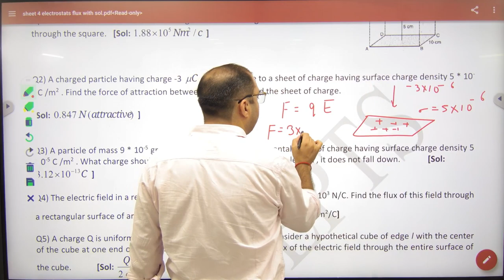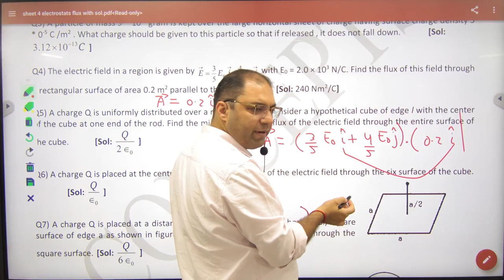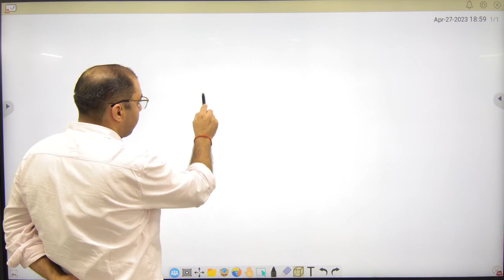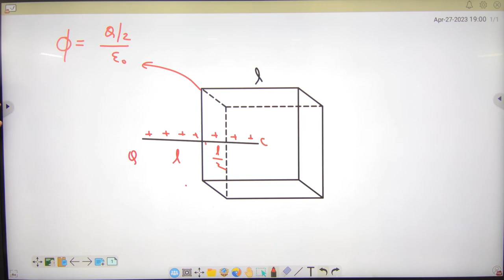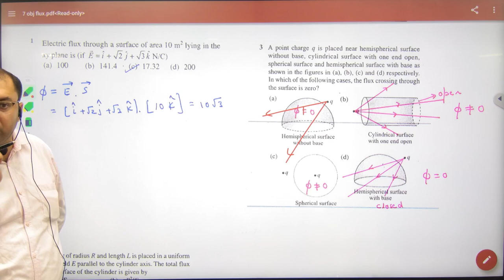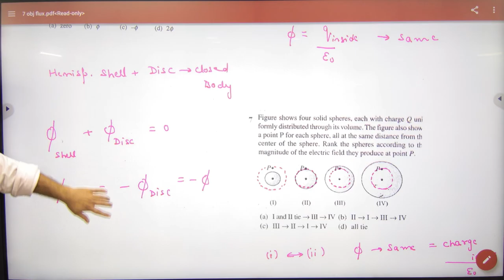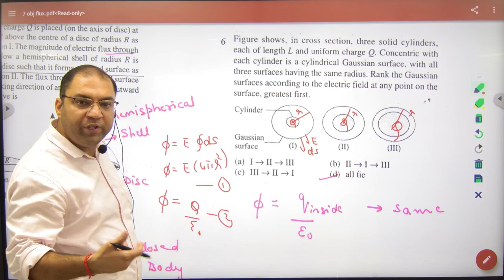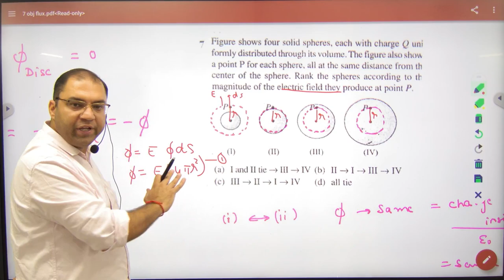4 Flux Objectives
4 Flux Objectives